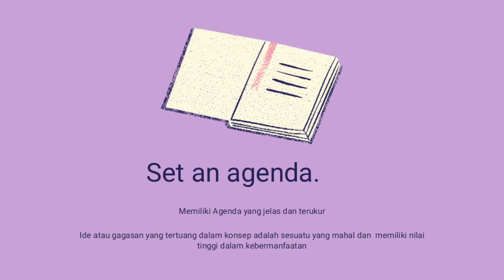BELAJAR ORGANISASI DAN ORGANISASI BELAJAR BERBASIS 4 SIFAT NABI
Video dari KISNO BUDI